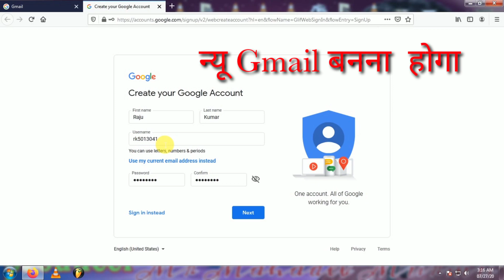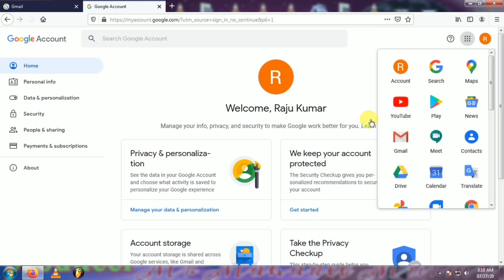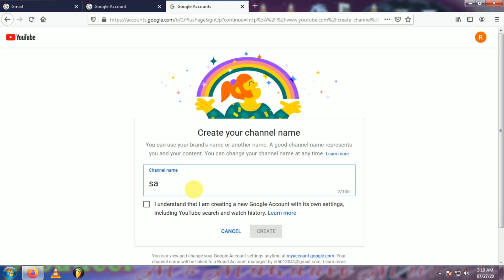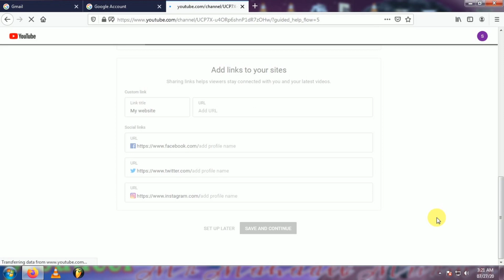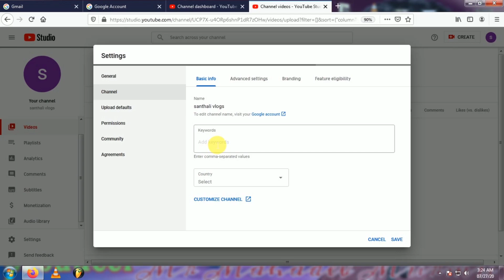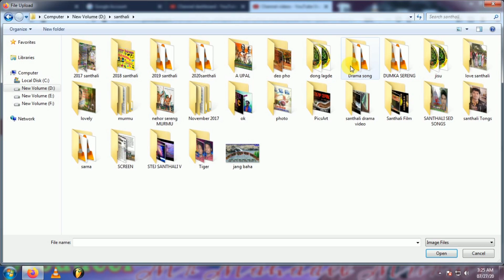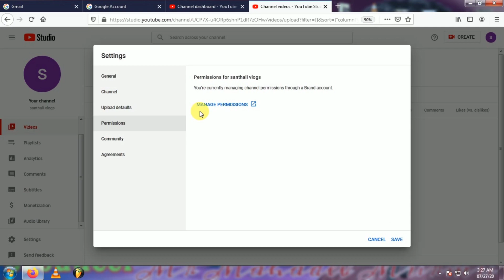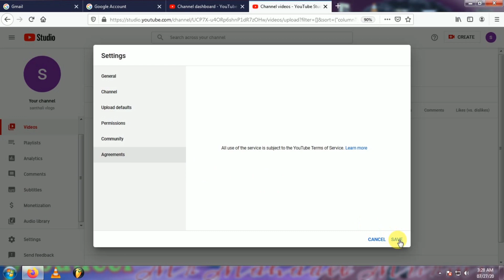How to Create youtube Chinnel। यूट्यूब चैनल ओका लेंकाअ बेनाव आ।संताली वीडियो Santali video?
How to Create youtube Chinnel। यूट्यूब चैनल ओका लेंकाअ बेनाव आ।संताली वीडियो??

यह एक संथाली You Tube Channel है। आगर आप सब को Technical या  You Tubeके बारे  सुनना चाहते है तो BANAM RAHA PRODUCTION को plz  Subscribe करो तकी आप सभी को एक से एक गाने या Technicalके बारे में सुनाने को मिले।.

 Plz हमें email and comment करे।